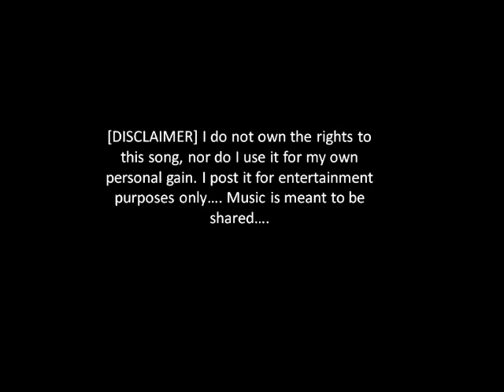"Leave Out All The Rest" - Linkin Park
I dreamed I was missing
You were so scared
But no one would listen
'Cause no one else cared

After my dreaming
I woke with this fear
What am I leaving
When I'm done here?

So if you're asking me

[Chorus]
When my time comes
Forget the wrong that I've done
Help me leave behind some
Reasons to be missed
And don't resent me
And when you're feeling empty
Keep me in your memory
Leave out all the rest

I've taken my beating
I've shared what I've made
I'm strong on the surface
Not all the way through
I've never been perfect
But neither have you

Forgetting all the hurt inside
You've learned to hide so well
Pretending someone else can come
And save me from myself
I can't be who you are